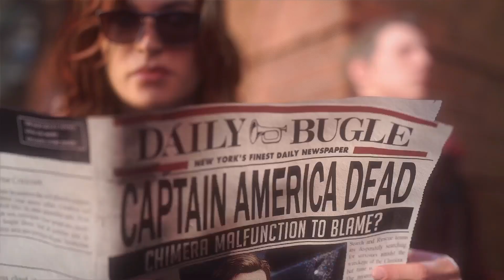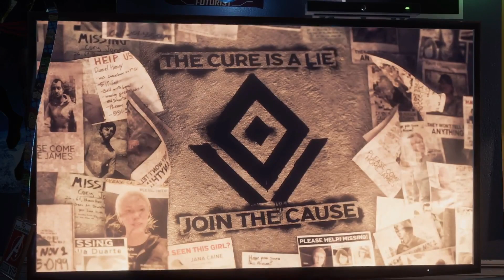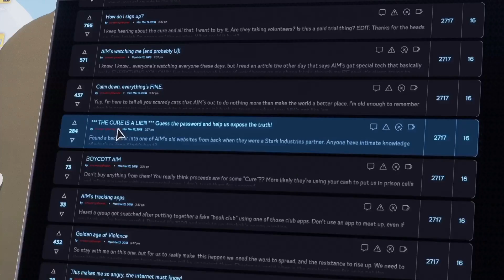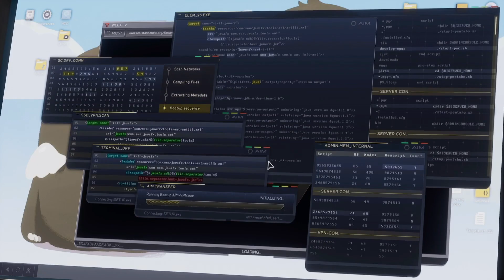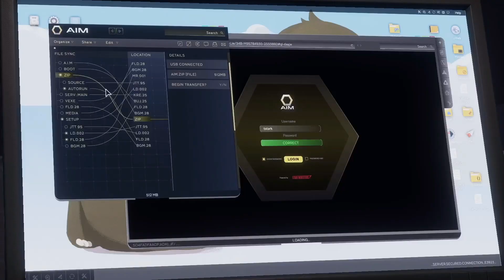MARVEL'S AVENGERS First Gameplay Walkthrough Part 1 [FHD 60FPS XBOX]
MARVEL'S AVENGERS Gameplay Walkthrough Part 1 - STORY INTRO [FHD 60FPS XBOX]